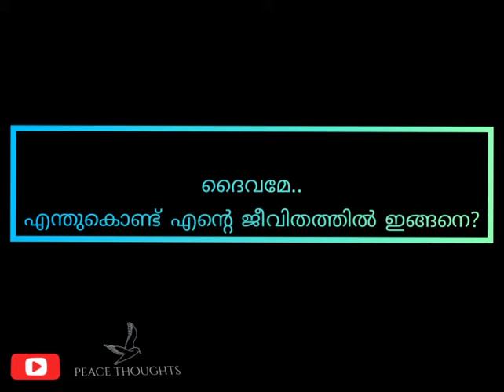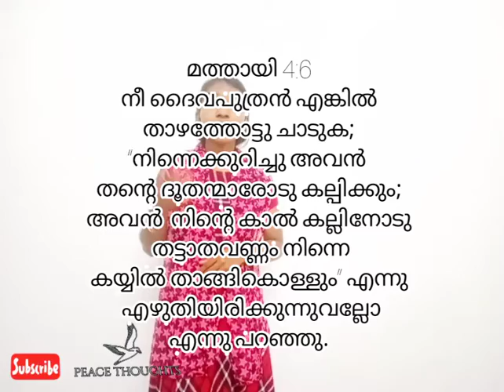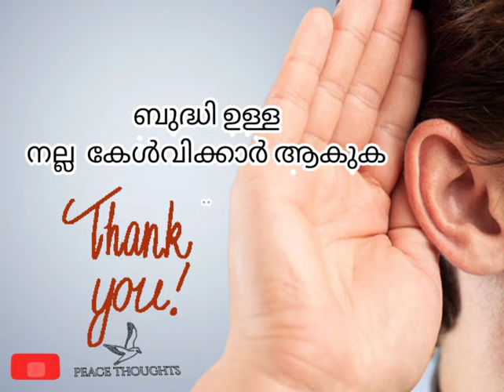Christianmessage എന്തുകൊണ്ട് എന്റെ ജീവിതത്തിൽ ഇങ്ങനെ സംഭവിക്കുന്നു? / Short Message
എന്തുകൊണ്ട്? എന്തുകൊണ്ട്?

ജീവിതത്തിൽ ദൈവത്തോട്  ഈ ചോദ്യം  ചോദിക്കാത്തവർ ചുരുക്കം...

എന്തുകൊണ്ട് ദൈവമേ  എനിക്ക് ഇങ്ങനെ വന്നു?

എന്തുകൊണ്ട് എന്റെ കുടുംബത്തിൽ / മക്കളുടെ  ജീവിതത്തിൽ /ദേശത്ത് ഇങ്ങനെ സംഭവിക്കുന്നു...

ചോദ്യം  ചോദിച്ചതിന്  ശേഷം, ദൈവം  എന്താണ്  പറയുന്നത്  എന്ന് ശ്രദ്ധിച്ചു കേൾക്കാൻ തയ്യാറായിട്ടുണ്ടോ എന്നെങ്കിലും???

പലപ്പോഴും  നമ്മൾ  ചോദ്യം  ചോദിച്ചതിന്  ശേഷം, നമ്മൾ  തന്നെ  ഉത്തരം കണ്ടെത്താൻ ശ്രമിക്കുന്നു.

ഇല്ലെങ്കിൽ, മറ്റ് ചിന്തികളിലേക്ക്  പോകും...

ഇവിടെയാണ്, നാം ശ്രദ്ധിക്കേണ്ടത്, നമ്മുടെ ചോദ്യങ്ങൾക്ക്  മറുപടി  നൽകാൻ തയ്യാറായി  നമ്മുടെ പിതാവ്  നിൽക്കുവാണ്, ചിലപ്പോൾ  നാം പറയുമ്പോൾ തന്നെ  അതിന്  ഉത്തരം ദൈവം  നൽകുന്നുണ്ടായിരിക്കും, എന്നാൽ അത് ശ്രദ്ധിക്കാതെ  ഇരുന്നിട്ട് ദൈവം  ഉത്തരം നൽകുന്നില്ല എന്ന് പറയുന്നത്  ശരിയാണോ?..

അതുകൊണ്ട്, ദൈവത്തിന്റെ പക്കൽ  സകലതിനും  ഉത്തരം ഉള്ളതിനാൽ, അൽപ്പം ക്ഷമയോടെ  ഉത്തരത്തിനായി കാതോർക്കുക...

അപ്പോൾ പിന്നെ എന്തുകൊണ്ട്, എന്തുകൊണ്ട് എന്ന  ചോദ്യം  ജീവിതത്തിൽ പ്രശ്നങ്ങൾ ഉണ്ടാകുമ്പോൾ വരില്ല...